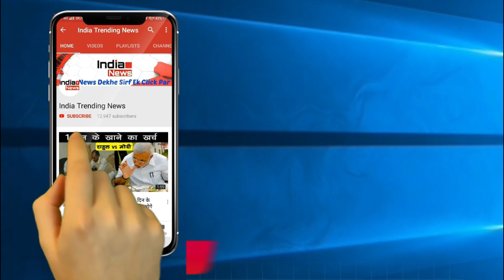Bigg Boss 13 : Kunwar Pranav Singh Champion's Entry In Bigg Boss 13 !!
India Trending News (ITN) : BJP MLA Kunwar Pranav Singh Champion's Entry In Bigg Boss 13.